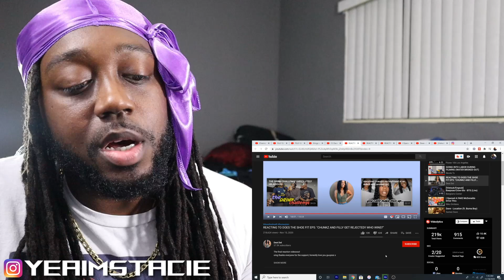Destini reacts to Does the Shoe Fit? Season 4 Episode 5 | Stacie Reaction